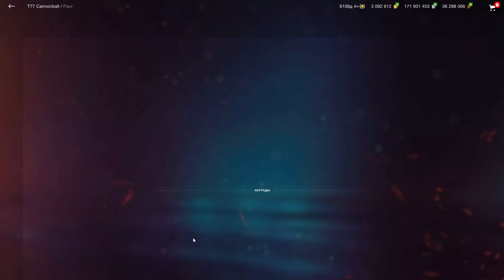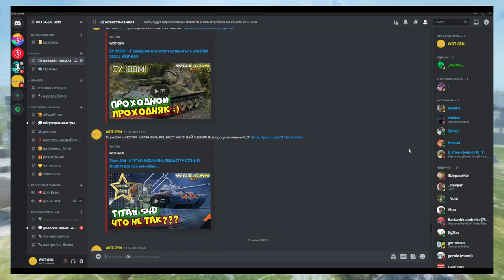Т54Е2 Акула + Т77 - ЖИР??? ИМБА И НЕТ!!! T54E2 + T77 за 12500 золота в wot Blitz 2023 | WOT-GSN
ПОДДЕРЖИ АВТОРА!